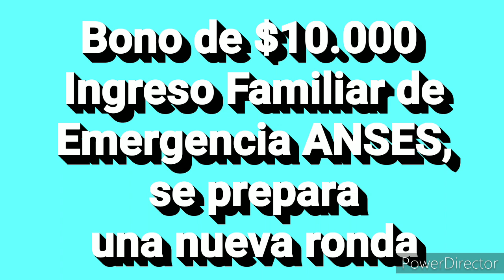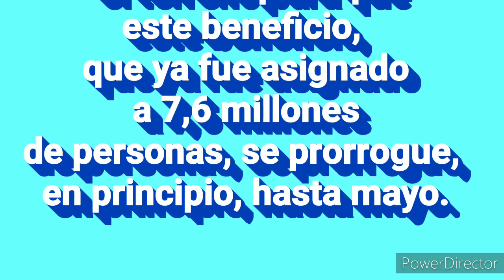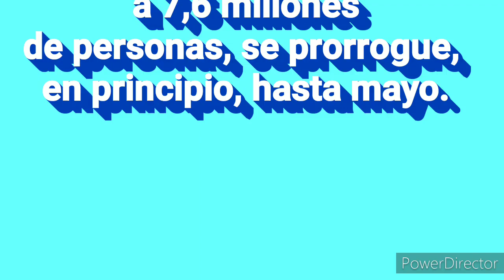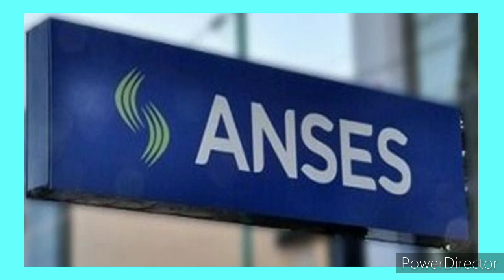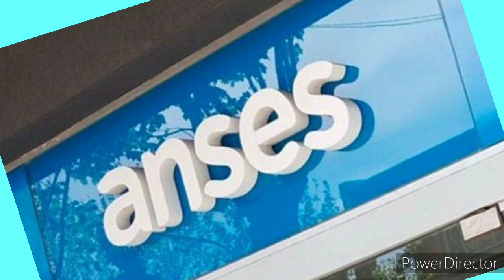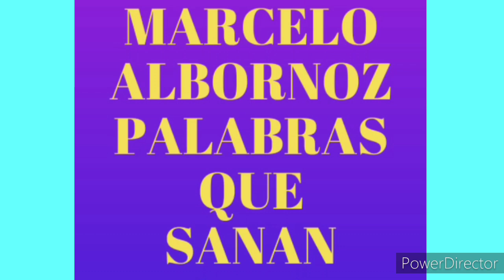ANSES prepara una nueva ronda del Bono de $10.000 Ingreso Familiar de Emergencia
Se empieza a preparar el terreno para que este beneficio, que ya fue asignado a 7,6 millones de personas, se prorrogue, en principio, hasta mayo.